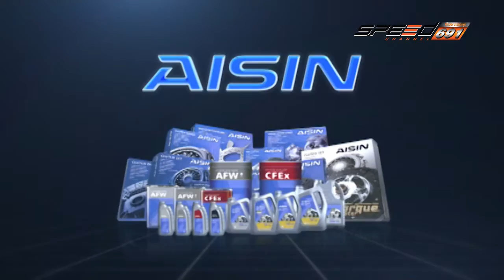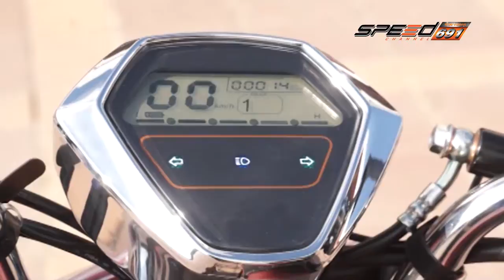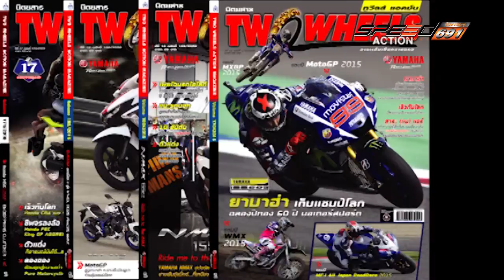SpeedZa Onair 25 12 59 B3